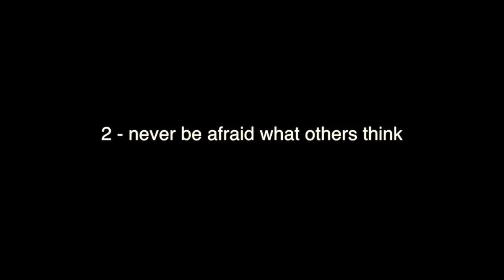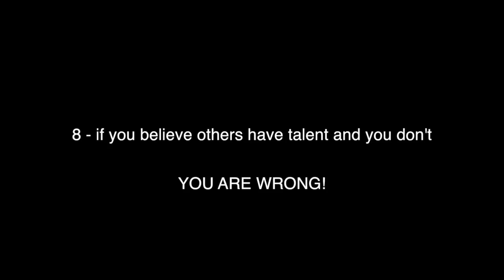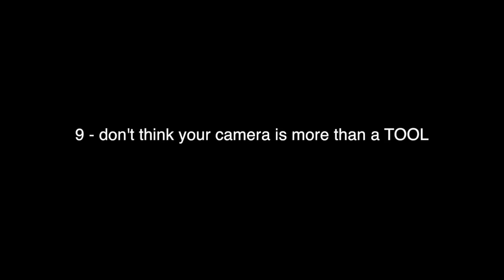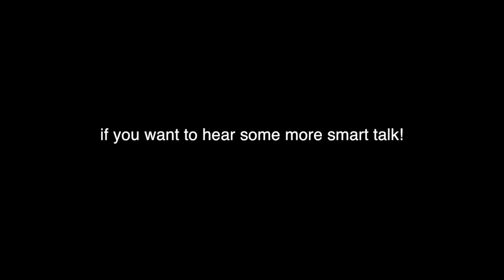10 common mistakes for beginner photographers - PRINCIPALS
10 common mistakes for beginner photographers - PRINCIPALS
1. believe that photography is complicated
If you believe this is some kind of rocket science and only highly trained people can do it after years of practice and expensive equipment, that will stop you moving ahead. photography is very simple and there is no right or wrong and nobody is going to die if you underexpose your images. also you will not end up in jail if you

2. be afraid of other people's opinions. Nobody is born know it all and there is a time that one needs to learn anything. giving up after first 50 thousands images taken is just simply not good enough if you want to do photography. I can promise you the first 10 thousands images will be your worst.

3. never believe that you need expensive equipment to achieve great photography. there are photos and movies out there absolutely brilliant shot with entry level equipment. it is the content that makes people move, not the depth of field effect or the vintage filter

4. leave the camera to choose for you. It might be overwhelming at first to understand how the camera works with so many numbers and settings and al sort of smart people trying to teach you, but what I can say is from my own experience is that I learned to control my camera in 2 weeks. If I can, why can't you. Are you saying i am smarter than you?

5.believe that if you lift the camera and shoot what you see is enough. You need to be an image creator, find the content and subjects that will impress the viewer. photographing pipes under the sink or rocks, or a bird in your backyard is not enough. take your camera and use it as much as you can and look for stories with emotion and value. at least to you.

6. believe that all photos coming from a professional are brilliant. that cannot be further from the truth. a professional takes 100 photos to get a good one. the more you try the better you get and you will need less and less pictures to get the right one.

7. the sun is your friend. it is not. it might bring life, but strong sun light ruins pictures. when you know how to harness it in full day and get a great photo will come in time and experience.

8. believe you have no talent as other people's photos are better. there is no such thing as a talent. it is a word invented by people to justify their own mediocrity. if you do the hard work talent will no longer be concept you need to worry about. talent is in fact perseverance and the attitude of not giving up, when you fail.

9. focus on the tool rather than the goal. we all like equipment gadgets, led lights, remote controls, but at the end, the content is king and nobody is going to judge you if your white balance is 10% yellowish.

10. keep it to yourself. photography is creating images for the eyes, for people to love beauty, share it and take from others and you will grow together.